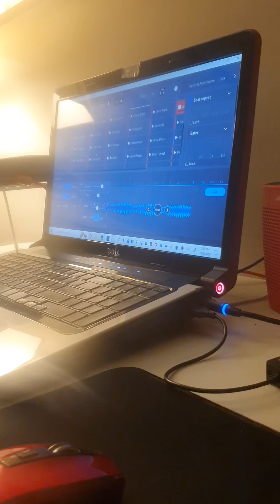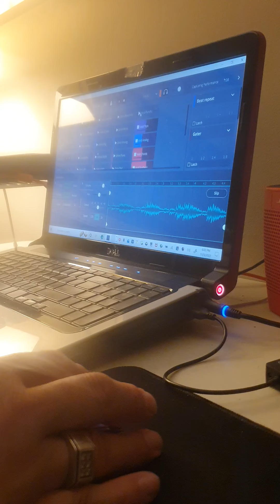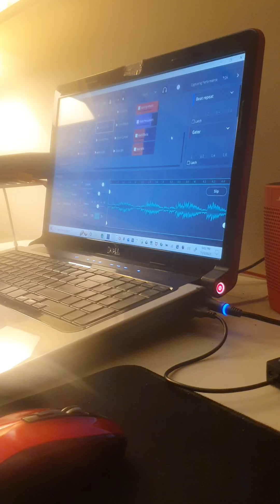Nebula Star Burning Into Space